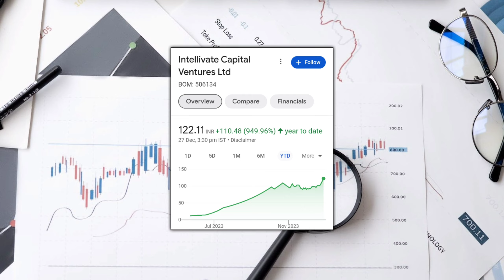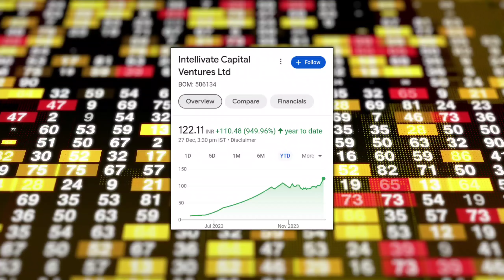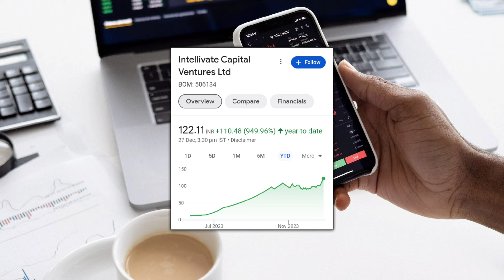Latest News Share ।। एक साल में ₹1 लाख बन गए ₹10 लाख, कमाल का है यह शेयर ।। New Share